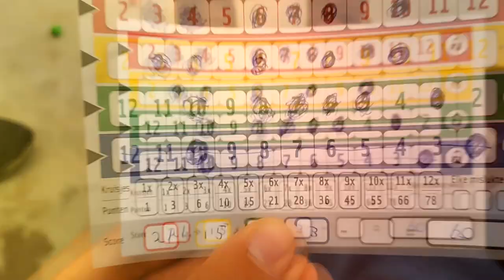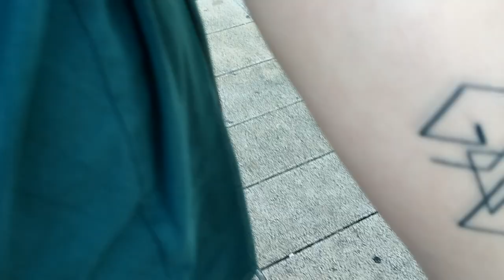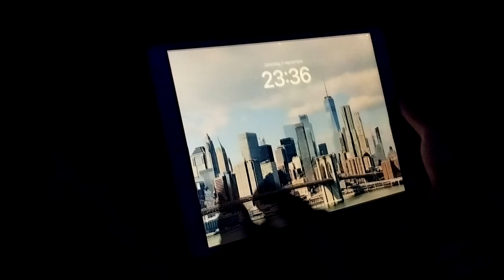WEG UIT TAIZÉ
✔ Deze Taizé reis was amazing, maar aan al het goede komt het einde. In deze vlog vertrekken we uit Taizé. Volgende keer is de allerlaatste Taizé-vlog a.k.a de finale. Kan jij niet wachten?

✔ Ik probeer iedere week te uploaden op maandag, woensdag en vrijdag om 16:00

Over Harmen:
Eerste vlog: Daarom stem ik dus niet op de VVD (#1)
Voorlaatste vlog: Watergevecht in Taizé (#226)
Verschijningen: 227

Over Thijs:
Eerste vlog: Wij zijn Ichthus Utrecht (#178)
Verschijningen: 11

Over Elena:
Eerste vlog: Prayer alert (#222)
Verschijningen: 6

Over Inge:
Eerste vlog: Tot sluitingstijd in de MacDonalds (#221)
Verschijningen: 6

Over Jessa:
Eerste vlog: Het Ichthus Utrecht verenigingslied (#224)
Verschijningen: 3

Over Eline:
Eerste vlog: Wie is mister Yang? (#223)
Voorlaatste vlog: Het Ichthus Utrecht verenigingslied (#224)
Verschijningen: 3

Top 10 meest voorgekomen mensen in mijn vlog:
1: Lucas (51)
2: Leon (39)
3: Maarten (30)
4: Doris (24)
5: Noah (23)
6: Thijs R. (21)
7: Jade (15)
8: Wouter (12)
9: Sam (12)
10: Thijs S. (11)
26: Elena (6)
27: Inge (6)
51: Jessa (3)
52: Eline (3)
89: Hanane (1)